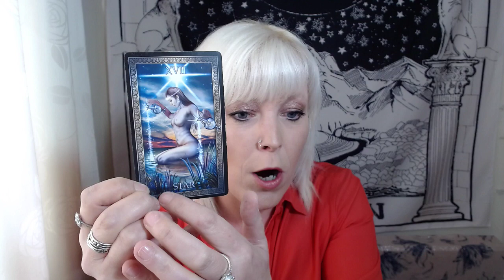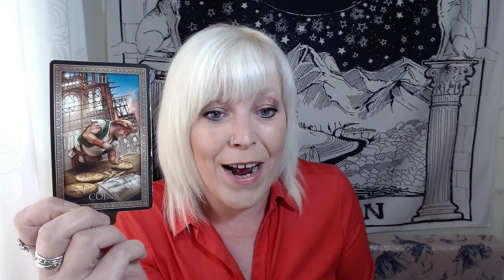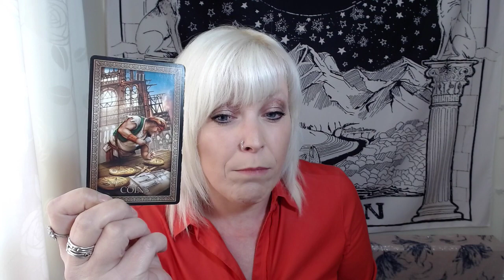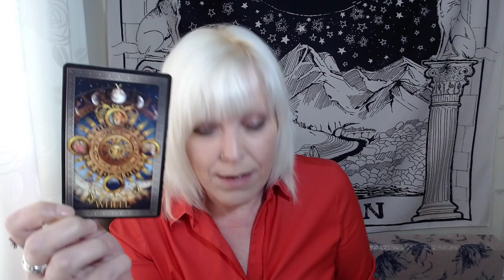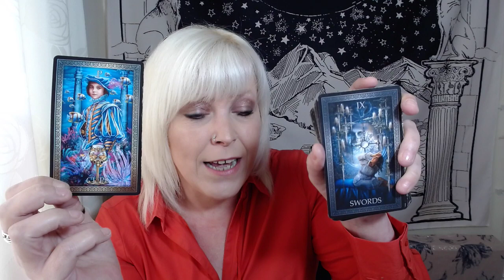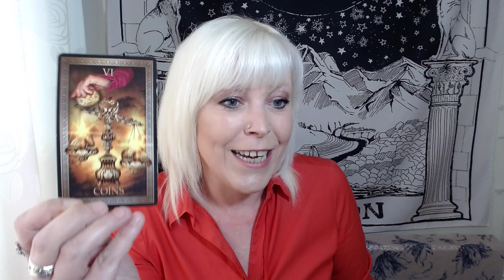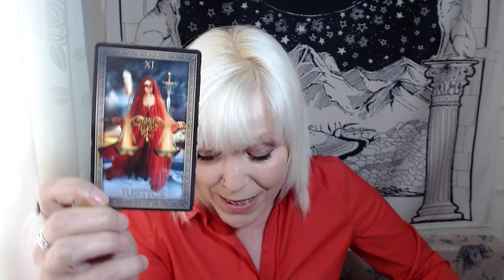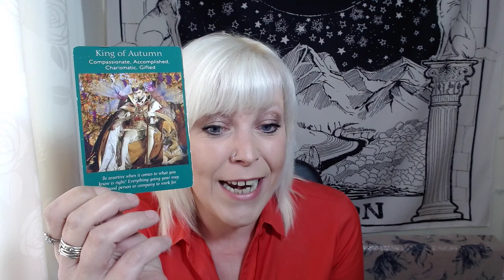Pisces ~ Watching You In Astonishment! BOOM!! MAY LOVE TAROT READING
*Special Private Reading Limited Offer*
- 1 Hour Online Reading £20.00
- 30 Minute Online Reading £10.00

Please advise your Country in the email to help me schedule effectively. Offer Subject to Availability.